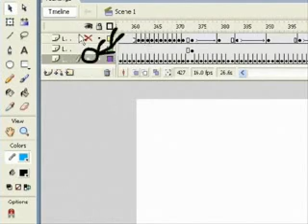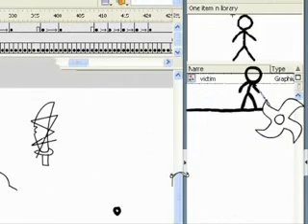Animator vs Animation